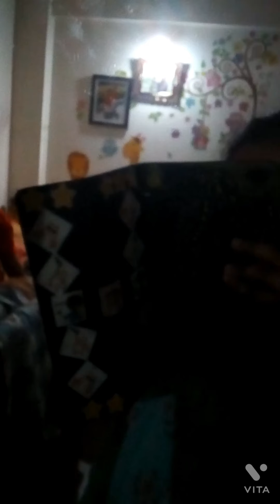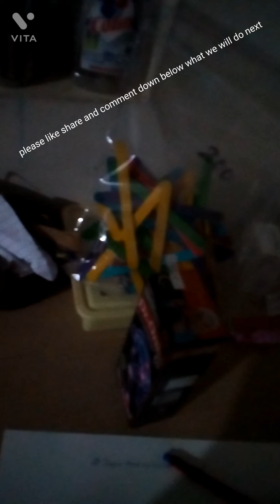drawing contests |balbasour | 🍪 cookies and milk 🥛